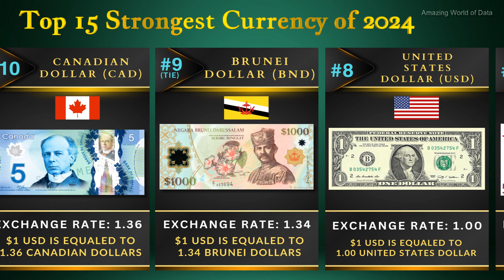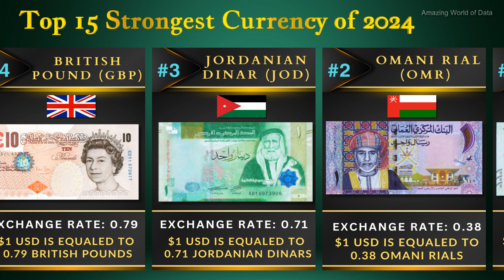The Top 15 Strongest Currency of 2024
The top 15 best currency of 2024.
The top 15 most powerful currency of 2024.
The top countries with the most valuable money of 2024.
Top money of 2024.
Top 15 money based on USD exchange rate.
Money that are the most valuable in the world.